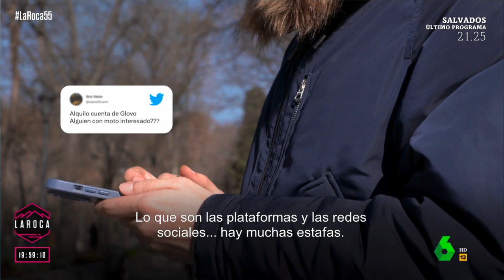VIDEO | Los riders alquilan cuentas para poder trabajar. Así funciona su mercado negro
El mercado negro de los riders tiene muchos caminos. Uno de ellos es el de las cuentas de alquiler por las que muchos de ellos optan para poder trabajan. Por lo general, trabajadores extranjeros sin el correspondiente permiso de trabajo que les obliga a buscar alternativas.